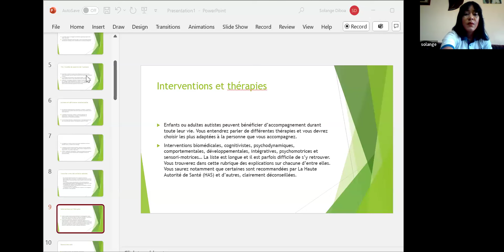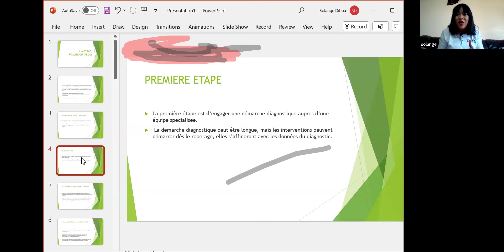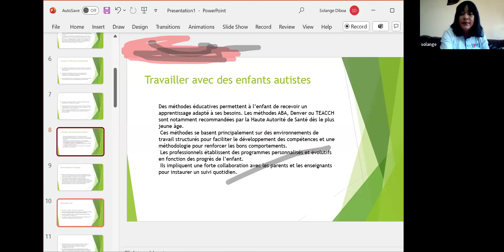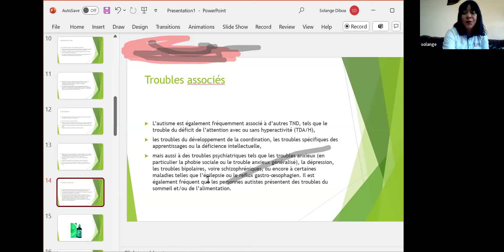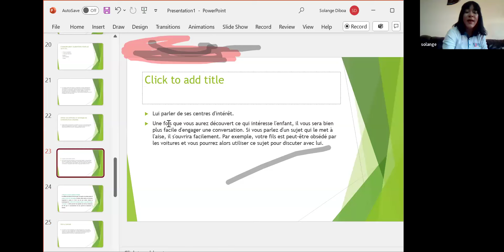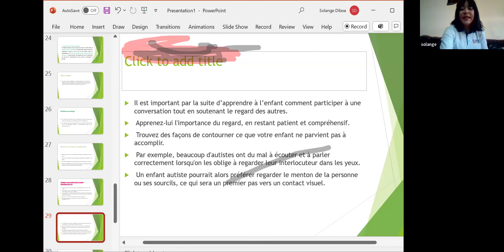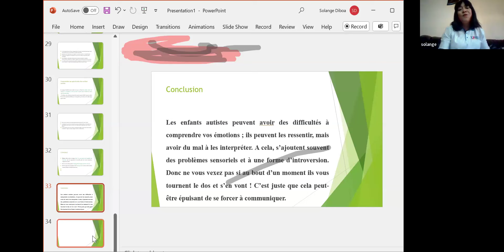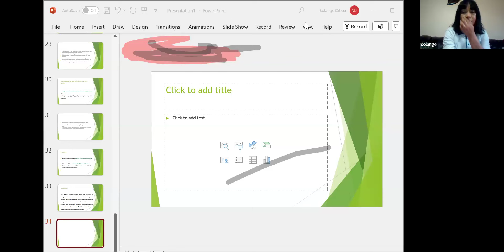L'autisme parlons en comment les produits edmark aident à rester en santé ?